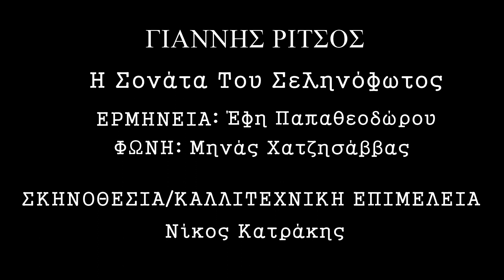"Η Σονάτα Του Σεληνόφωτος" με την Έφη Παπαθεοδώρου, σκηνοθεσία: Νίκος Κατράκης